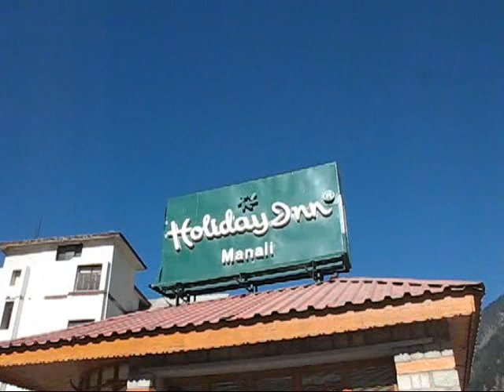Holiday Inn - Manali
Holiday Inn Manali is a property of Holiday Inn Resorts located at Aleo, 3 kms after Manali on the Naaggar Road at a distance of 50 kms from Bhuntar Airport